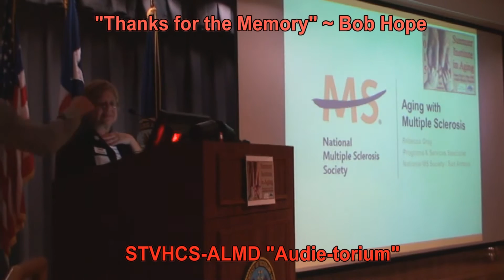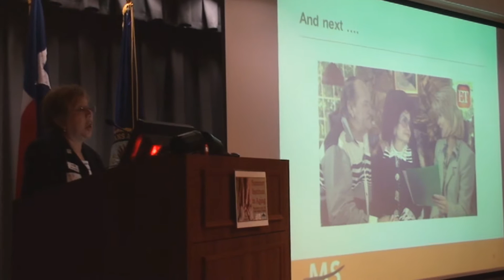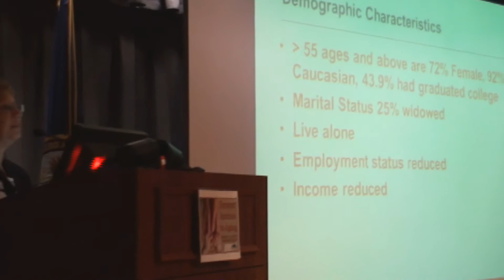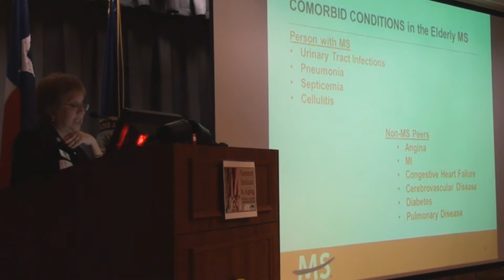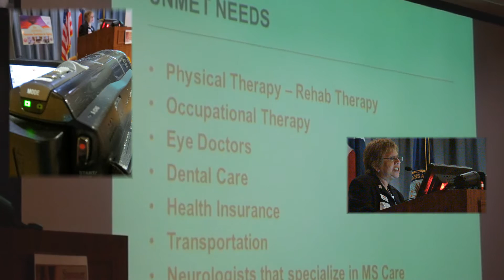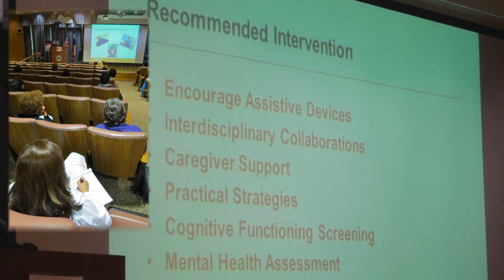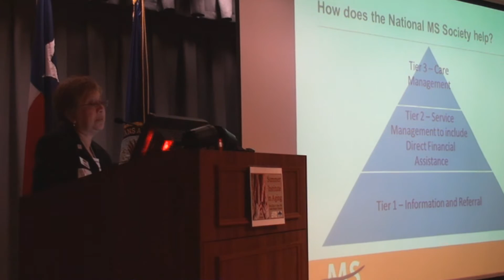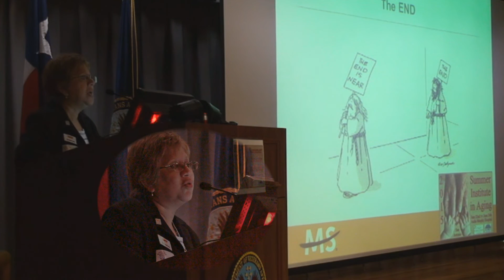SA STGEC ~ SIA15: Aging With MS (2015)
San Antonio/June, 2015 - Summer Institute in Aging: MS Programs & Services Specialist Ms. Rebecca Gray {MSCIR} re: "Aging with Multiple Sclerosis (and an Update on the MS Society)" on 23 June 2015.  Final SIA after 30 years of LIVE summer continuing education.

Made for you by the South Texas Geriatric Education Center (STGEC) courtesy of a federal grant from Obama's HHS HRSA.
Presented for good of personkind. For more info on topics ranging from dementia to diabetes further surf this CE channel.
Ways and means can evolve over time so always consult your own medico-legal-spiritual providers for any actionable intel.
Quality ed by docs for docs. Please LEARN and ENJOY before LIKING and SHARING this training opus. Resistance is futile.

(The views, opinions, or conclusions expressed in this enduring material are not given nor endorsed by any city, county, state or federal institution or authority--profit or non-profit.)